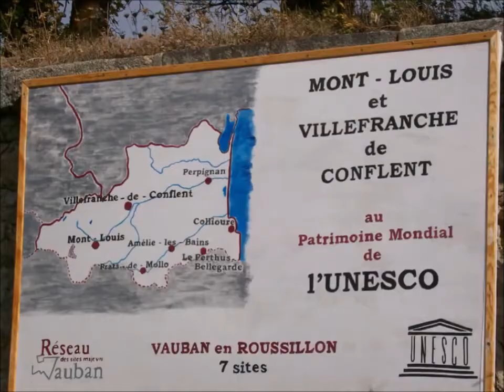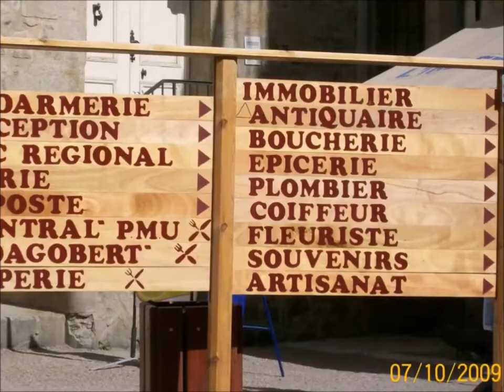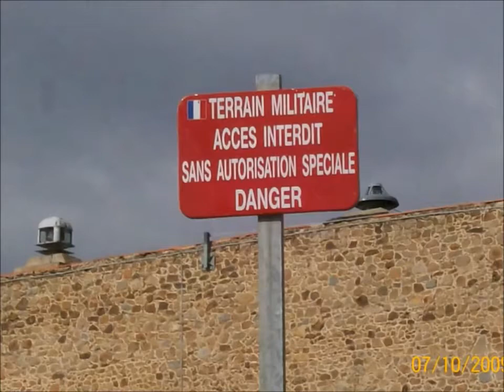ALBARAKA22: VISITA A MONT LOUIS ( FRANCIA )2009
ALBARAKA22: MONT LOUIS ( FRANCIA )
Mont-Louis (Montlluís en catalán)​ es una localidad y comuna francesa, situada en el departamento de Pirineos Orientales en la región de Occitania, inscrita dentro del conjunto de Fortificaciones de Vauban como Patrimonio de la Humanidad por la UNESCO desde 2008.
A sus habitantes se les conoce por el gentilicio en francés de montlouisiens o de montlluïsà, montlluïsana en catalán.
A raíz del Tratado de los Pirineos (1659) y, a petición del rey Luis XIV que desea asegurar los nuevos territorios fronterizos con España, Vauban, «Comisario general de Fortificaciones» diseña la fortaleza respondiendo a las exigencias militares, con un urbanismo práctico, presentando un aspecto sobrio, donde las actividades civiles se integren con la defensivas. La situación estratégica privilegiada (cruce entre el Conflent, Capcir y Cerdaña), determinará la elección definitiva del lugar.
En mayo de 1679, Vauban redacta y expide a François Michel Louvois, Secretario de Estado de Guerra, la instrucciones del proyecto junto a un documento preciso que regula los detalles de los trabajos, la organización de las obras y el coste laboral aproximado. El mapa propuesto aprovecha la topografía natural del lugar: pocas obras de protección sobre la zona este, protegida por un barranco natural del río Têt y numerosas defensas sobre el lado occidental, hacia la Cerdaña dónde el acceso es más fácil. Se concibió según un escalonamiento de cuatro zonas: la ciudadela, la ciudad alta, una ciudad baja y un reducto (estos dos últimos no se construyeron finalmente). En 1681 se terminan las obras de construcción, marcando la última frontera militar meridional francesa.
En 1793, Mont-Louis se convierte Mont-Libre, el rey de España Carlos IV, pretende recuperar las tierras y como respuesta la Convención le declara la guerra. La paz se firma el 1 de agosto de 1795, pero no es hasta el 24 de octubre de 1803, que Mont-Libre vuelve a ser Mont-Louis, siendo mientras tanto un mero depósito para el ejército de la Cerdaña.
Los últimos conflictos mundiales causaron una fuerte emigración de exiliados a Mont-Louis, convirtiéndose a la vez en un frecuentado lugar de paso, primero a consecuencia de la guerra civil española y posteriormente debido a la Segunda Guerra Mundial.